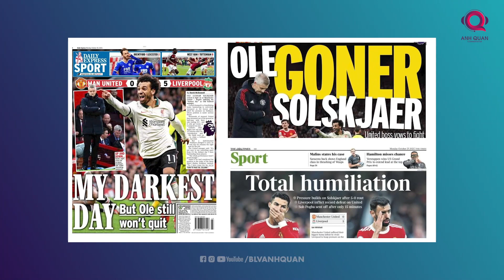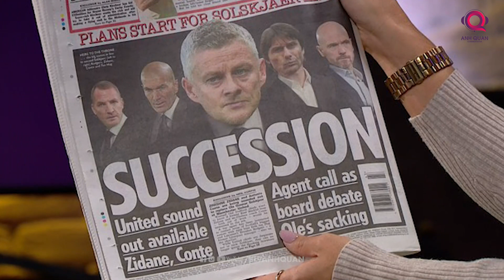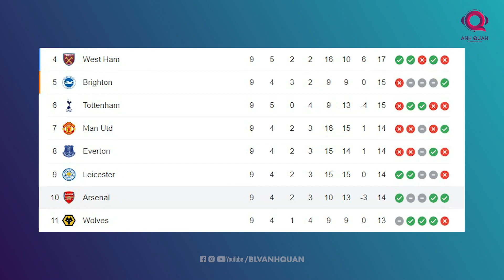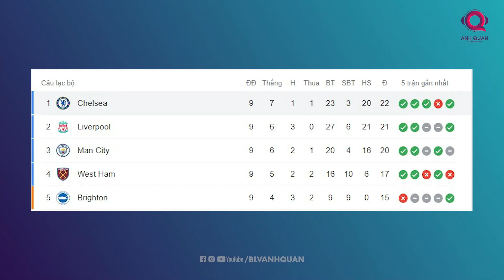PREVIEW VÒNG 10 NGOẠI HẠNG ANH